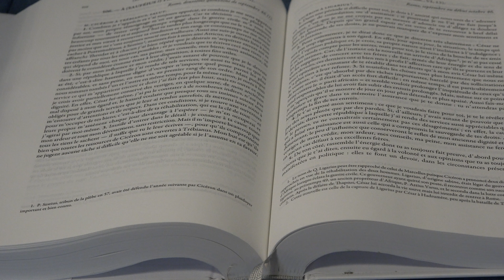Dans la Correspondance de Cicéron - Épisode 5 : La Guerre civile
Une mini-série présentée par Jean-Noël Robert.

La correspondance de Marcus Tullius Cicéron est l’une des plus abondantes que l’Antiquité nous ait léguées : près d’un millier de lettres qui représentent un formidable témoignage à la fois historique, politique, social et personnel, celui d’un citoyen qui se trouvait au cœur des intrigues au dernier siècle de la République romaine. Elles nous entraînent dans les coulisses du pouvoir.

Elles nous brossent surtout le portrait d’un homme, avec ses forces et ses faiblesses, ses erreurs et ses doutes, ses incertitudes et ses contradictions. Elles permettent d’humaniser une figure tutélaire qui laisse percer, au fil des pages, ses soucis d’homme, ses défauts, ses humeurs, son manque de courage, son égoïsme, ses sentiments intimes. Était-il toujours sincère ? Certes, non. Le mensonge, la duplicité, la clabauderie, le goût très romain du trait qui assassine sa cible sont partout présents… Elles révèlent encore un homme de lettres qui goûte certains plaisirs plus que de raison et plus fort que sa fortune ne le lui permet, tout cela en contradiction avec les beaux principes énoncés dans ses traités de philosophie. Qui eût imaginé Cicéron gourmand jusqu’à s’en rendre malade, ou amateur du plaisir de la conversation avec « un petit coup dans le nez », comme il l’écrit lui-même. « Que de plaisanteries qui sont mises dans la correspondance paraîtraient déplacées si on les rendait publiques », reconnaît-il dans l’une de ses missives.

La correspondance n’offre pas à lire la Vérité, mais bien plutôt la vérité d’un homme qui fut l’une des plus grandes figures de cette République agonisante et à qui nous devons les fondements d’une pensée proprement romaine ainsi que l’élaboration d’une philosophie de l’histoire qui a nourri pour des siècles notre civilisation. Cicéron fut, en son temps, le plus grand défenseur de la liberté, cette libertas au nom de laquelle il luttait contre le pouvoir du tyran, qu’il se nommât César, Pompée, Antoine ou Octave. Le cœur de son engagement.

Cette édition, qui s’appuie sur la traduction de la Collection des Universités de France, est la première à présenter l’intégrale de la correspondance de Cicéron.